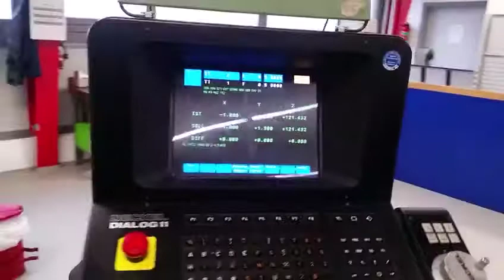DECKEL FP 4 CC/T Teil 2 maschinenTeam